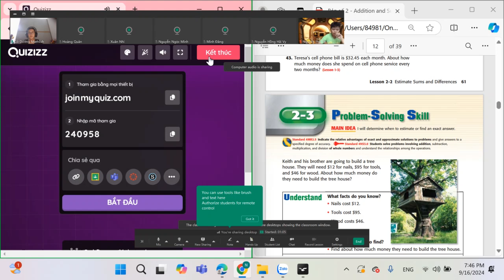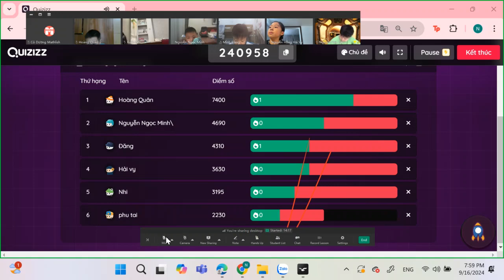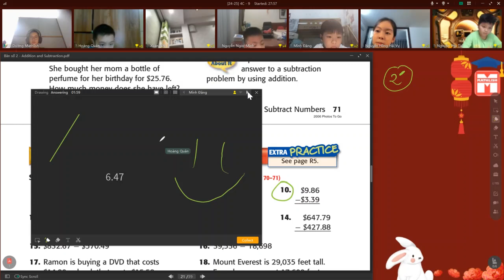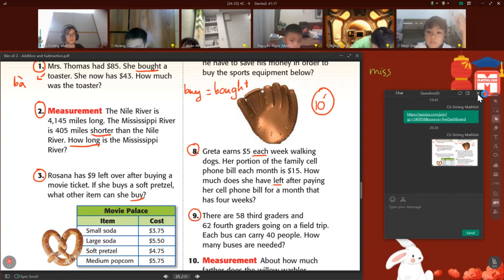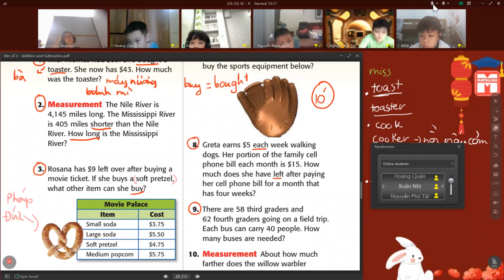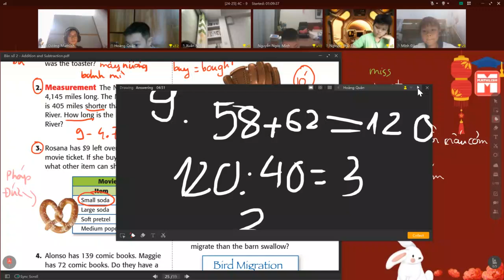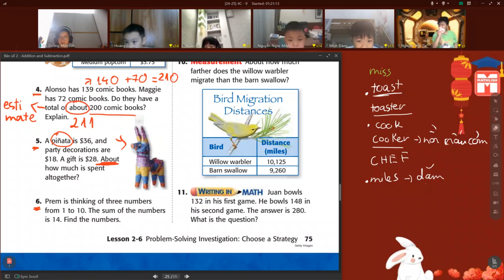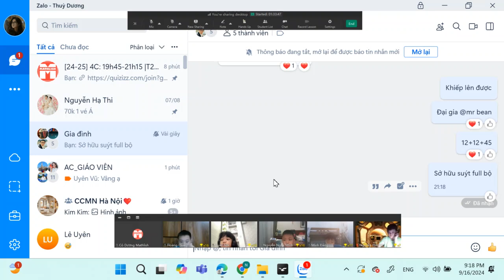Buổi học lớp 4C Mathlish - buổi học ngày 16/9/2024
🌟 Người hướng dẫn: Cô Dương Mathlish